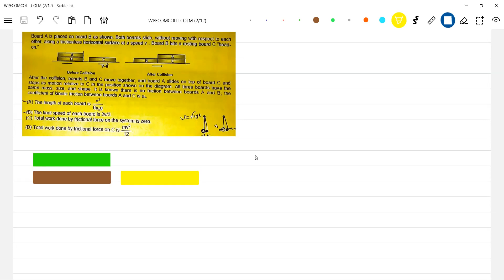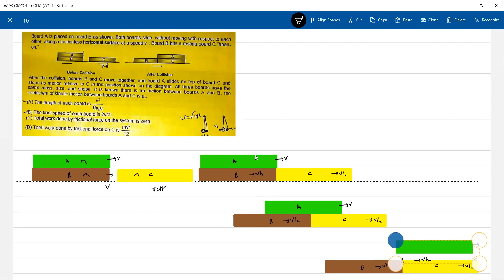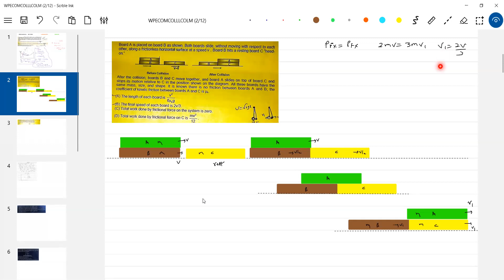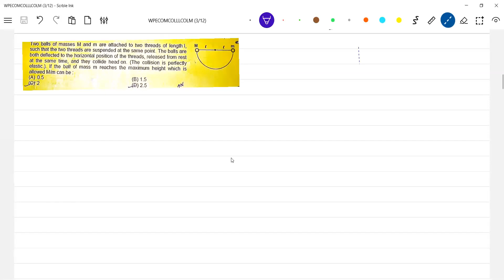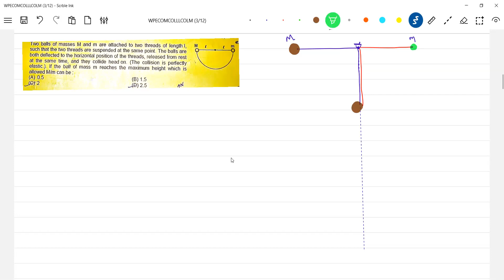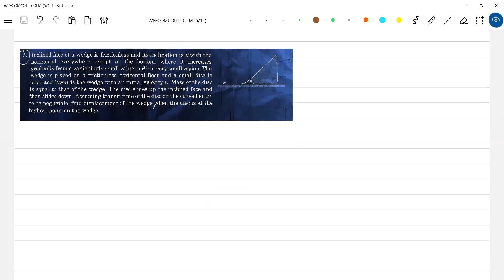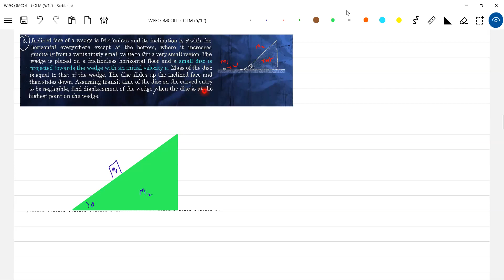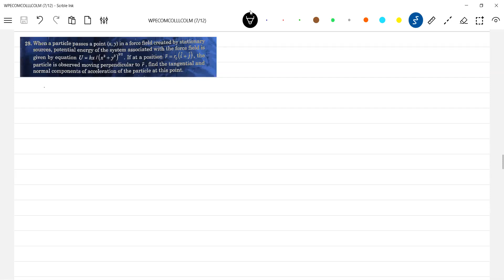6/22) jeeadvancedphysics : Revised numericals on conservation of momentum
collision centreofmass variablemasssystem physics problems on motion of centre of mass, conservation of linear momentum, collision in 1d, collision in 2d, impulse due to tension, impulse due to friction, impulse due to normal contact force, the collision of two billiard balls, variable mass system.